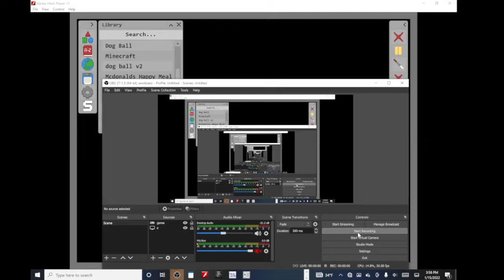Minecraft be like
Min-eh-craft